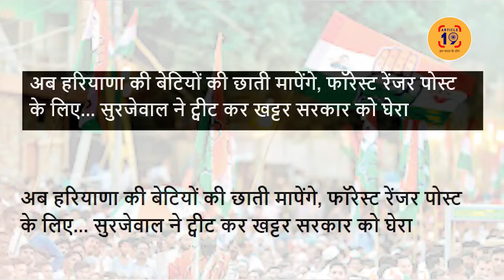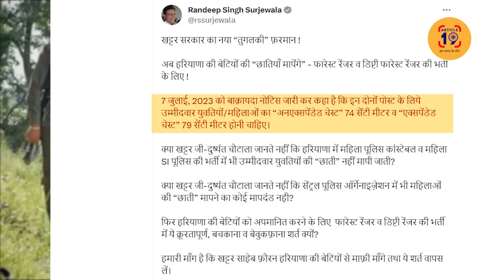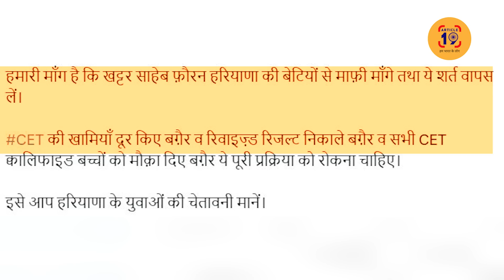भाजपा की सोच पर उठे सवाल, क्या यही है आपका नारी सम्मान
पूरे देश में किसी भी सेवा में लड़कियों की छाती नहीं नापी जाती। भाजपा ने अपन राज्य से इसकी शुरुआत की है। सोशल मीडिया पर जमकर खरी-खोटी सुना रहे हैं लोग।

फेसबुक @article19india,
ट्विटर @Article19_India